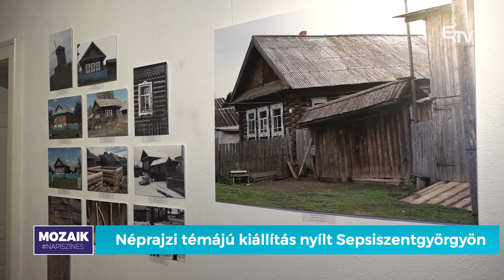Néprajzi témájú kiállítást nyílt a Sepsiszentgyörgyön – Mozaik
🏺 Rendhagyó, néprajzi témájú kiállítást nyílt a sepsiszentgyörgyi Lábasházban. A Vannak vidékek – Udmurtföld című tárlatot a háromszéki Bikfalván élő Demeter család álmodta meg és mutatta be a sepsiszentgyörgyi közönségnek.

🎻 Az Udmurtföldön született Petrova Anasztázia filológus és Demeter Miklós néprajzkutató, hangszerkészítő a pécsi egyetemi évek alatt, a 90-es évek végén ismerkedett meg. Két lányuk született, Kata és Gyöngyi. Azóta a család életfeladatává vált az udmurt néphagyomány megélése, és megismertetése. A kiállítás megnyitójára látogatott el a Mozaik stábja.